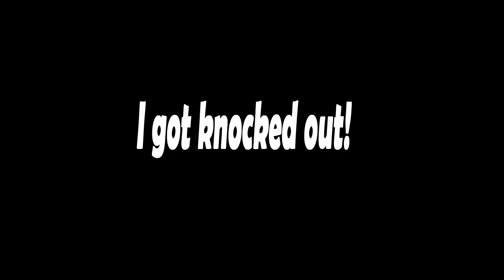Escaping From Jail In BFA! ➵ 𝔚𝔬𝔯𝔩𝔡 𝔒𝔣 𝔚𝔞𝔯𝔠𝔯𝔞𝔣𝔱 {AO}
I was minding my own business when suddenly I was knocked out and put in jail!  Why you may ask?  Apparently the guards saw me as Lady Jaina's pet. 0.o

❤ Thank you for all the support everyone!
Words can't even describe how much it truly means to me! ❤